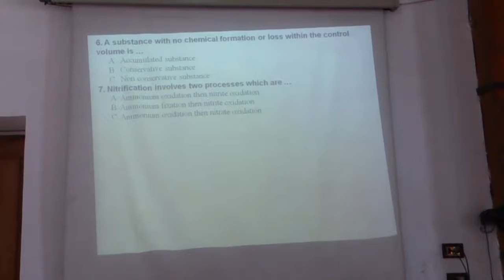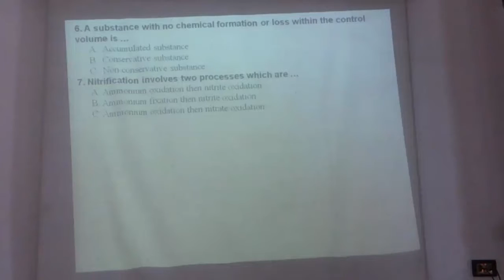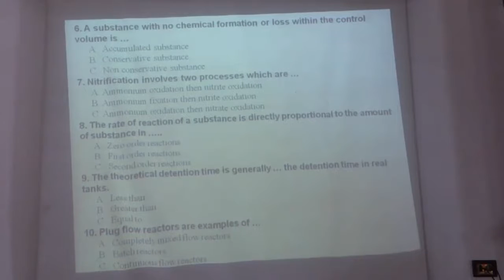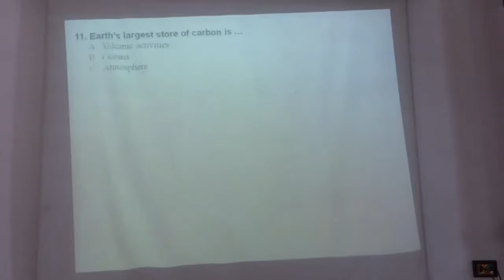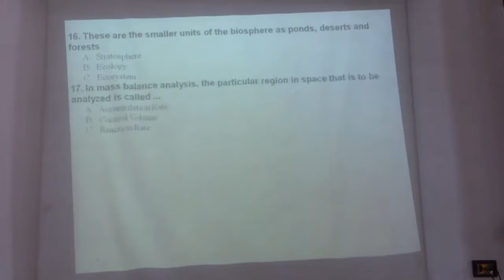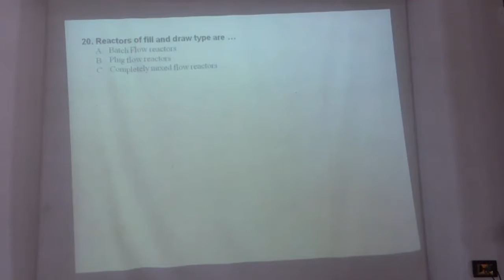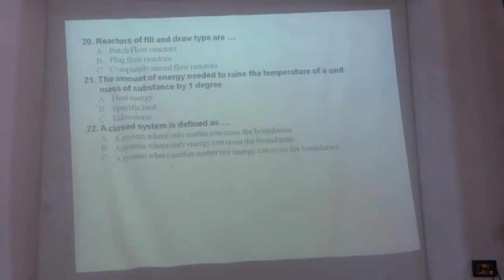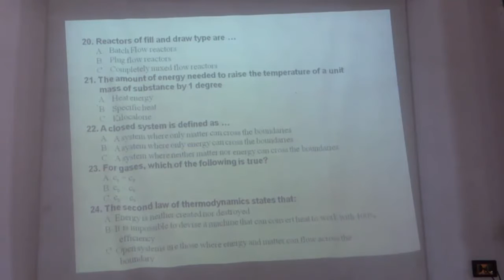محاضرة 6 المهندس و البيئة دكتورة مني 2020